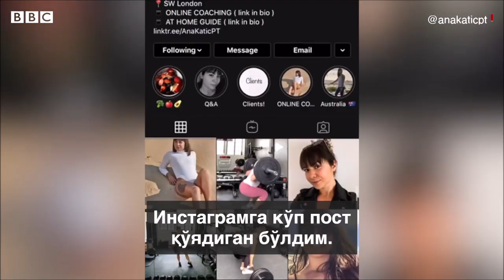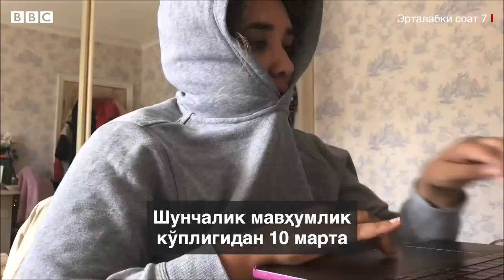Янги дунё: Карантинда уйдан ишлаш силлани қуритаркан - BBC News O'zbek янгиликлар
Коронавирус чекловлари боис март ойидан буён Британиядаги ишчи-ходимларга "уйдан ишланг" дейилмоқда.

Гимнастика зали персонал тренери, реклама ширкати рассоми ва мусиқачи уйдан ишлаш тажрибалари билан ўртоқлашдилар: нега ҳолдан тоядиган даражада кўп ишлашга тўғри келаётганини тушунтирдилар.